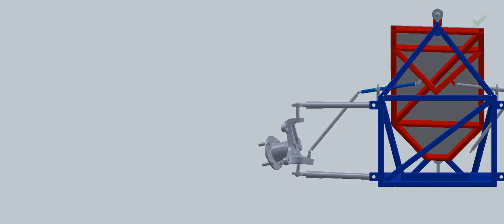Road surfer steering 1